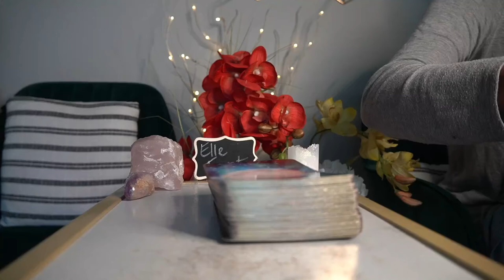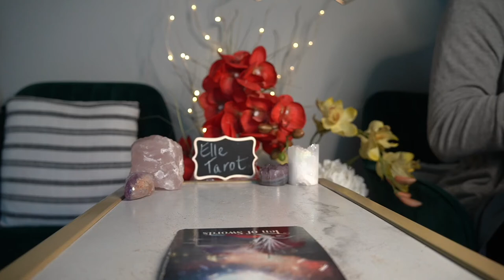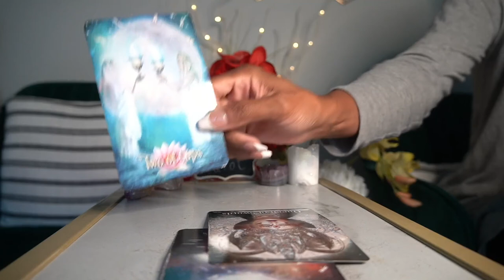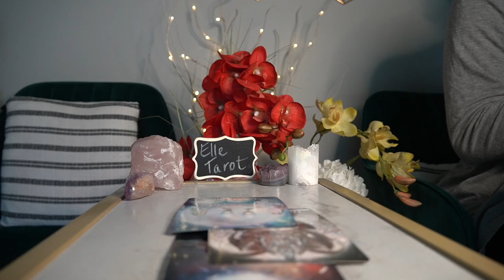VIRGO SEPT '21 72 HR READING FORGIVNESS AND COMING BACK TOGETHER